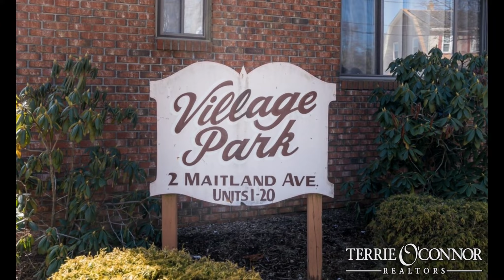2 Maitland Avenue, 10 , Hawthorne, NJ - Terrie O'Connor Realtors Listing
2 Maitland Avenue, 10., Hawthorne, NJ - Jeff Vander Molen & Dan Vander Molen